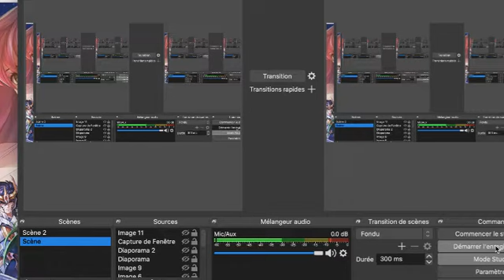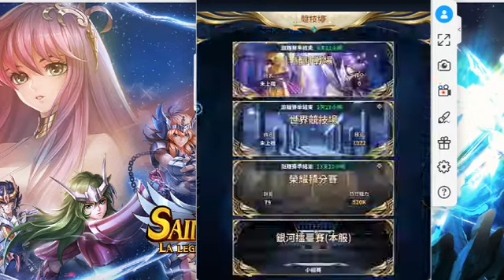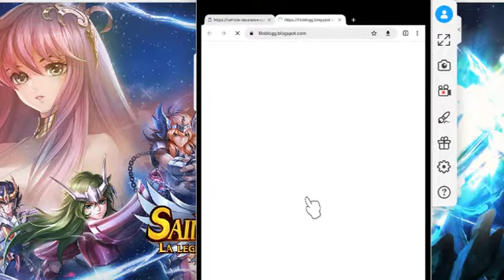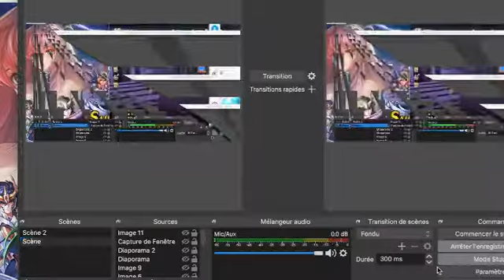Saint-Seiya La Légende de la Justice (Let's Play en quotidien/les mission etc...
on est parti pour une nouvelle vidéo sur Saint Seiya Legends of Justice
bientôt version global et français

c'est le liens qui permet de vous s'inscrire sur le jeu

Voilà une petit vidéo il nous reste 1 jours et demi pour l'ouverture de la version global donc dans cette vidéo je compte faire une Let's Play au quotidien le but c'est de voir une progression un petit peu tout les jours pour l'instant je pense faire ça ou moins 15 Jours on fait un petit bilan et 1 mois et ferais un plus gros bilan.

Vous aussi vous aurez un rôle à jouer Si on s'envoie des coeurs amies on pourrait avoir plus 7 ou 8 multi par semaine sur le portail Amies qui à des 5 étoiles
Pour la Guilde il faudra voir sachez que je m'en fiche si je suis chef ou pas
mais Guilde est comme même intéressant.

commenter 📰. si vous avez des questions